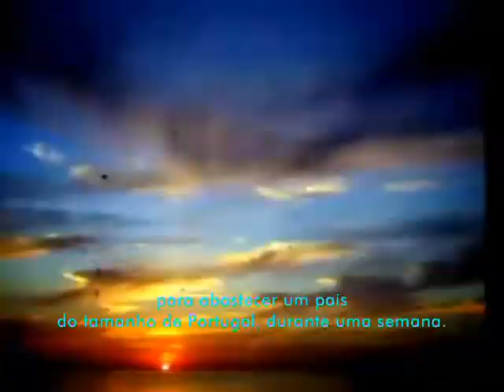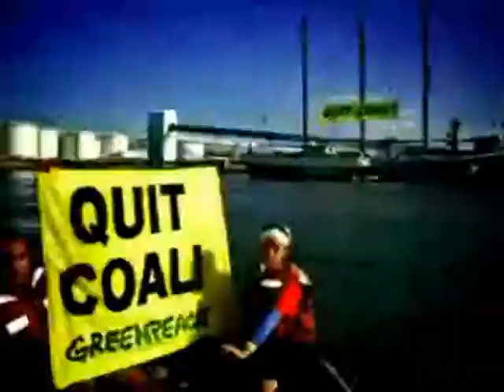[R]EVOLUÇÃO ENERGÉTICA - Greenpeace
Este vídeo original da associação ambientalista internacional, Greenpeace, foi traduzido e é mais um dos muitos que passam na ecoTVpan, o canal interno da Escola E.B. 2, 3 Padre Alberto Neto, com o intuito de sensibilizar a comunidade escolar para a importância das energias renováveis bem como da poupança energética.